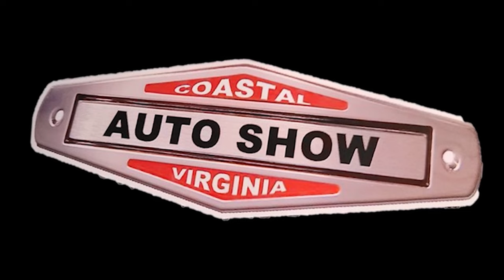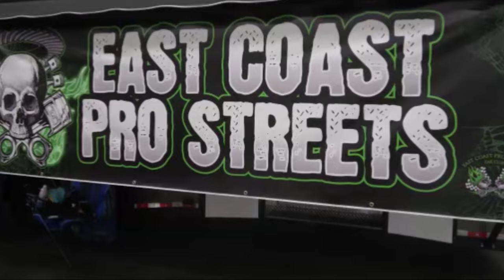1970 Plymouth Cuda HEMI Convertible Dreamgoatinc Hot Rod and Calssic Muscle Car 4K Video